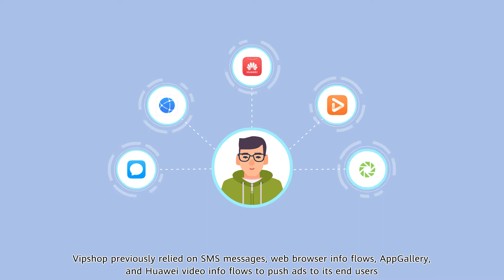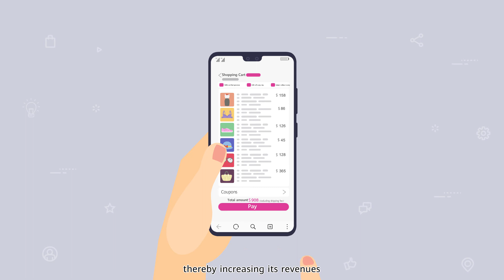HWDevCase – Vipshop’s story: using Huawei Push Kit to deliver high speeds and precise touch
China’s 618 Online Shopping Festival is a key date in the diary for many e-commerce platforms. Find out how Vipshop tapped into Huawei Mobile Services to gain greater exposure to customers and achieve high business growth on such an important day